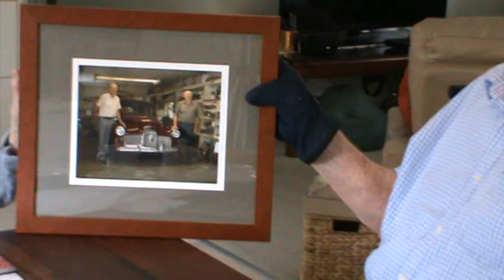Interview with Alex and Shirley Hughes (Hughes Brothers) October 29, 2022 (Part 3)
This is the final part of an interview done at the home of Alex and Shirley Hughes - of the famed "Hughes Brothers" Holden Museum in Victoria, Australia. The video was done in their Croydon home on October 29, 2022 by John Wanner.